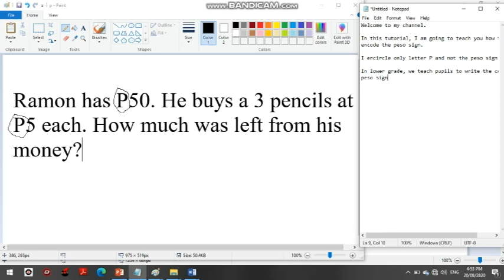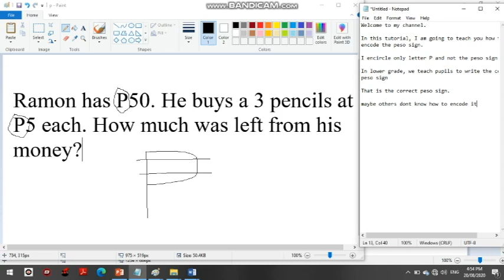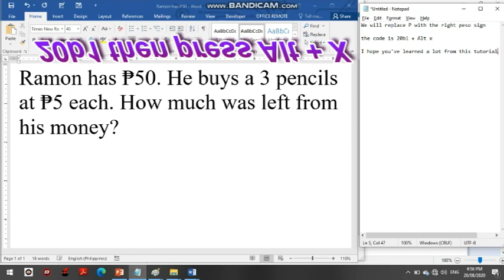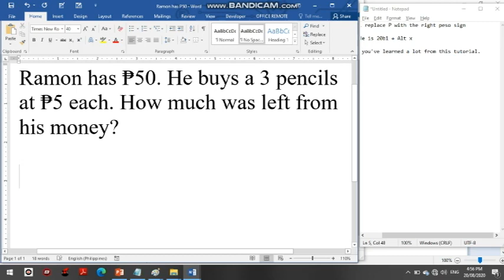How to type peso sign?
This tutorial will help you in encoding peso sign.